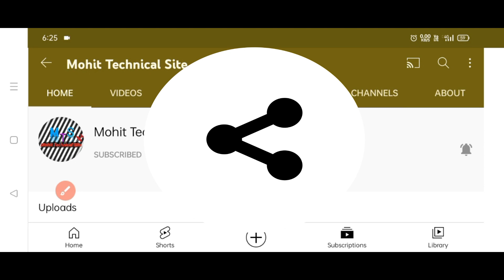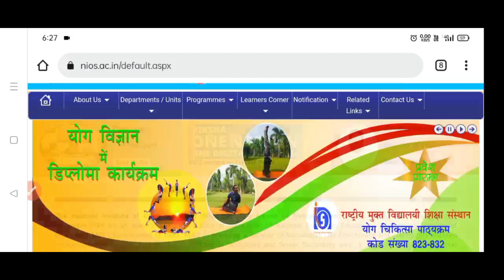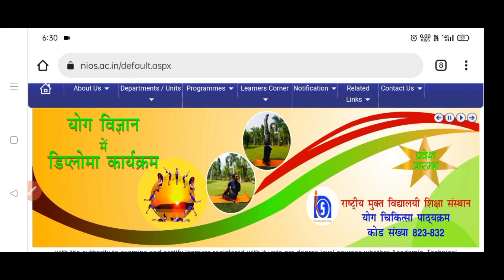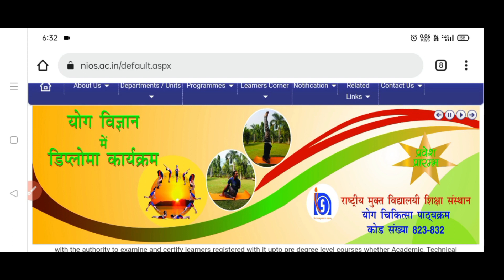NIOS October Exam 2021 - MCQ Type Questions ?? l April 2022 Update l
Hello dosto,  Today’s video is very important for the student’s studying in NIOS and Other Boards. I am going to tell you about  your nios class 10 and class 12 exam information.